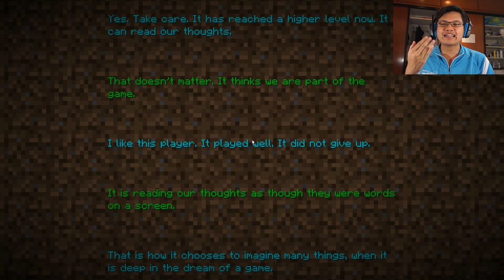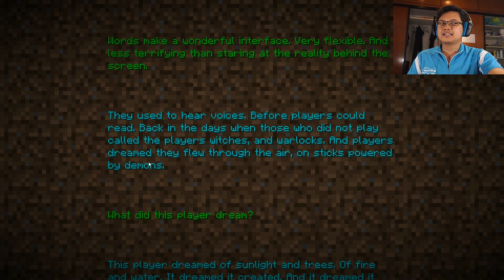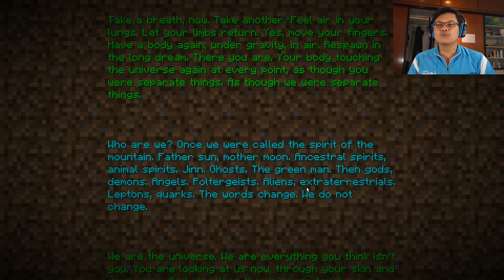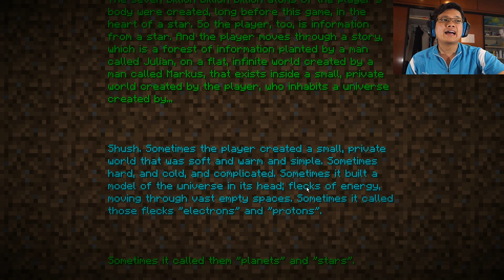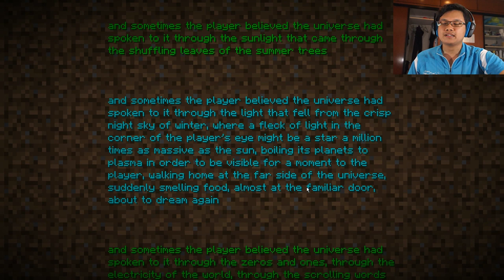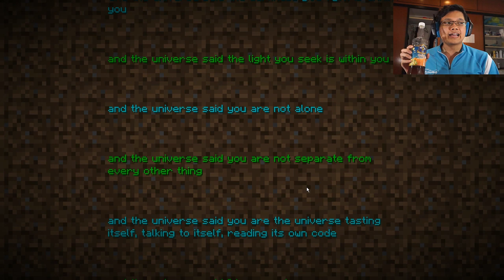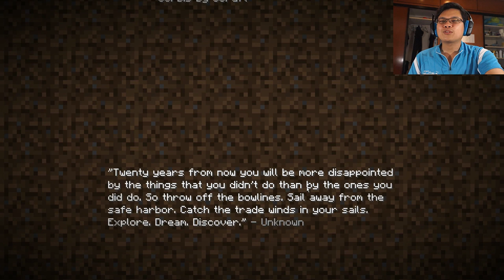[Thai] MineCraft EP21 - ผจญภัยแดน The End พร้อมความรู้สึกหลังเกม The End by Khit TV